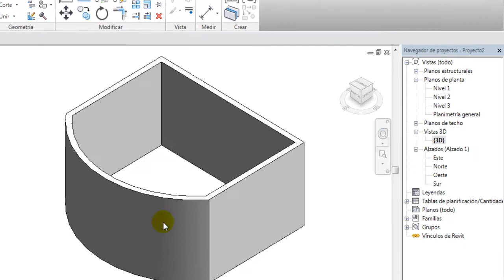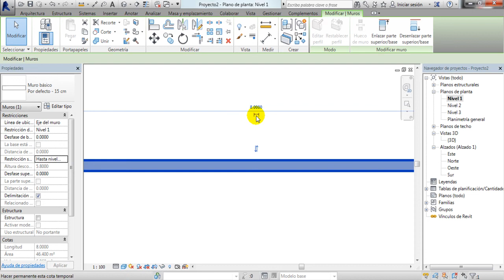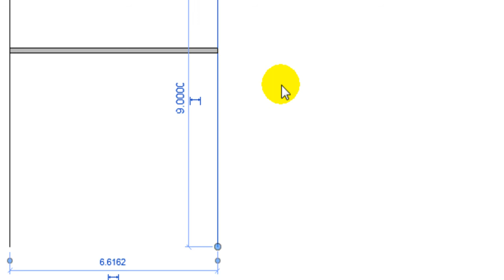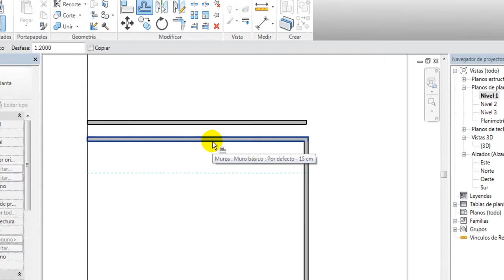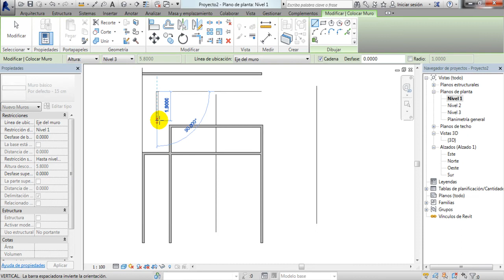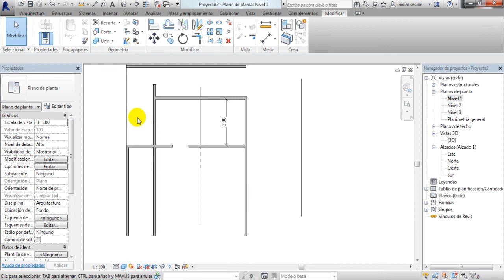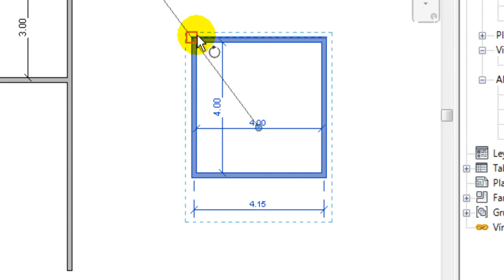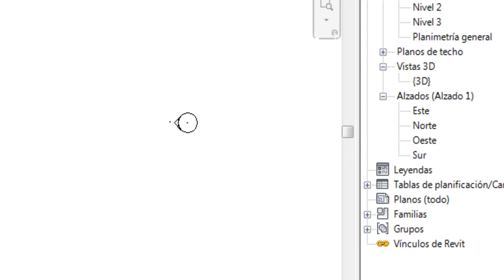5 Maquetas electronicas-Revit-herramienta modificar